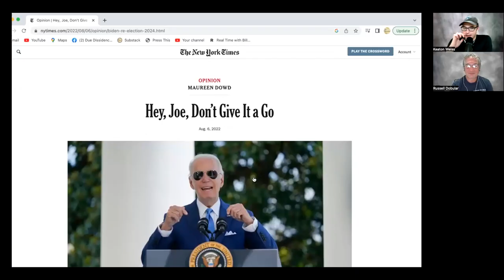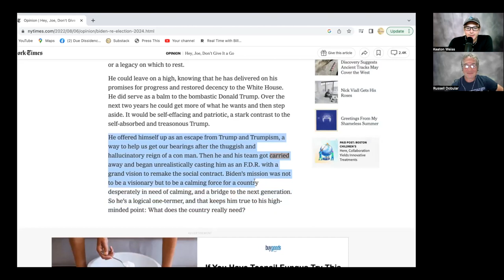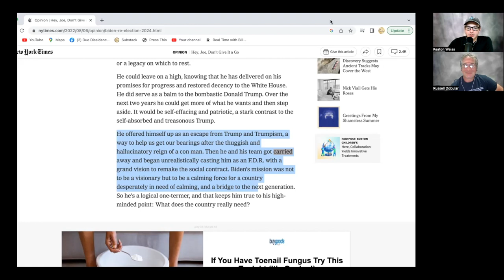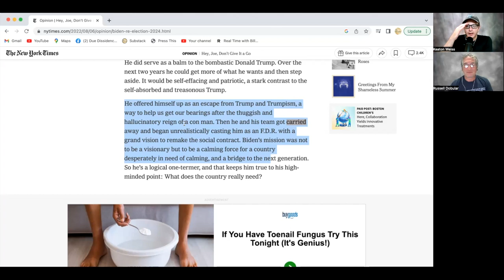Maureen Dowd Praises Biden's Sham Climate Bill, Urges Him Not to Run Again Anyway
Maureen Dowd gushed over the IRA in her new op-ed. But rather than use it to gas Biden up for a 2024 run, she argued that this bill is a sufficient legacy accomplishment.

Photos: NYT, Reuters